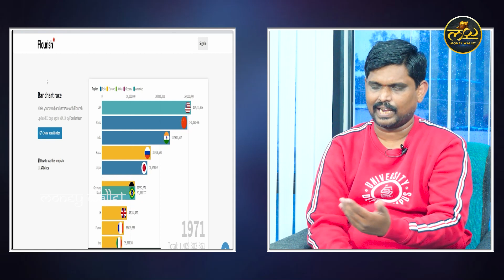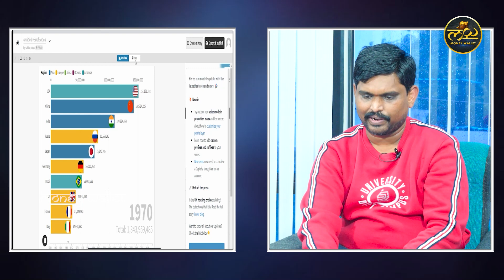How To Get More Views on YouTube (2022) | Youtube Secret Strategy (100% Working) | Digital SEO | MW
Watch ►How To Get More Views on YouTube (2022) | Youtube Secret Strategy (100% Working) | Digital SEO | MW